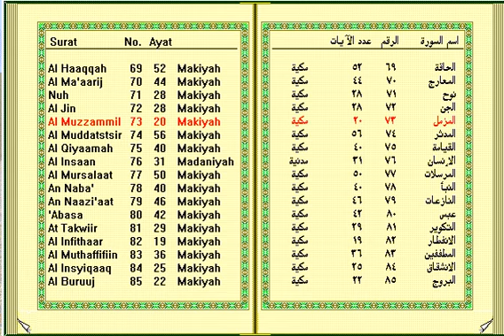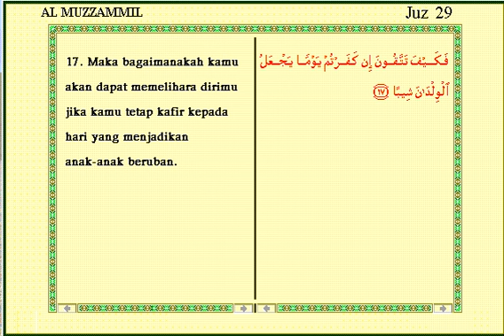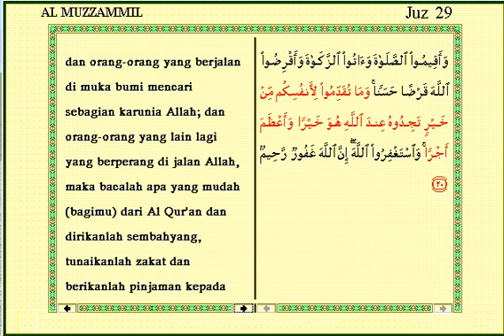73. Al Muzzammil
Surat Al Muzzammil terdiri atas 20 ayat, termasuk golongan surat-surat Makkiyah, diturunkan sesudah surat Al Qalam. Dinamai Al Muzzammil (orang yang berselimut) diambil dari perkataan Al Muzzammil yang terdapat pada ayat pertama surat ini. Yang dimaksud dengan orang yang berkemul ialah Nabi Muhammad s.a.w.

Pokok-pokok isinya:
Petunjuk-petunjuk yang harus dilakukan oleh Rasullulah s.a.w. untuk menguatkan rohani guna persiapan menerima wahyu, yaitu dengan bangun di malam hari untuk bersembahyang tahajjud, membaca Al Quran dengan tartil; bertasbih dan bertahmid; perintah bersabar terhadap celaan orang-orang yang mendustakan Rasul. Akhirnya kepada umat Islam diperintahkan untuk bersembahyang tahajjud, berjihad di jalan Allah, membaca Al Quran, mendirikan sembahyang, menunaikan zakat, membelanjakan harta di jalan Allah dan memohon ampunan kepada Allah s.w.t.